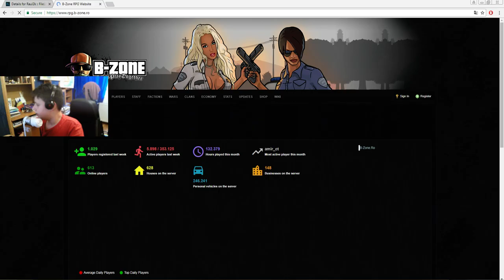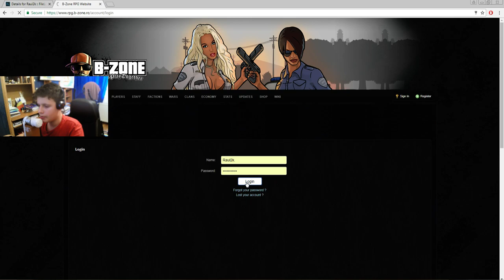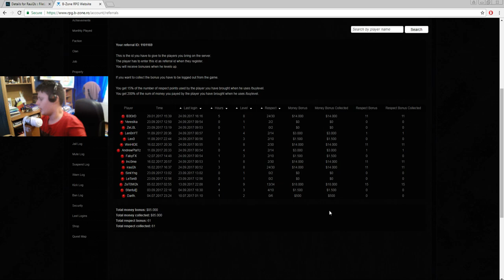Gta SA:MP | B-ZoneRPG | #220 Am luat rank 3 !